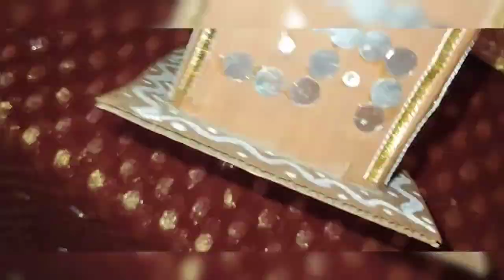janmastmi Vlog | Janmashtami decoration idea